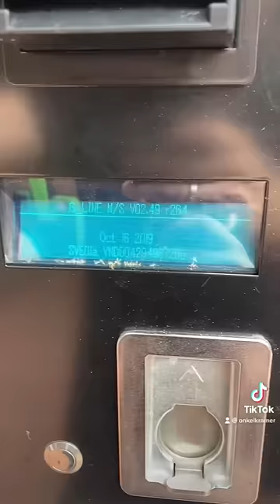Dieser Snackautomat hat richtig Umsatz gemacht ! Was schätzt Du ?